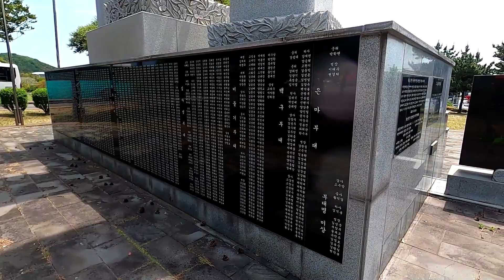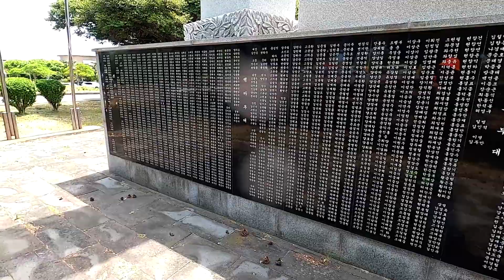[HpF] 제주도민 월남파병 기념비, 건입동 제주시 제주도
월남파병 제주도민
#2,913명
2002년 건립
Real Life
Artificial Kernel
Arnold J. Kim
제주특별자치도 제주시 건입동 602-1
#22.5.24